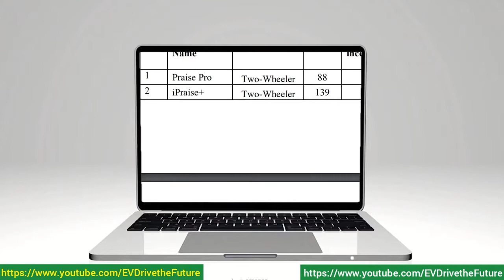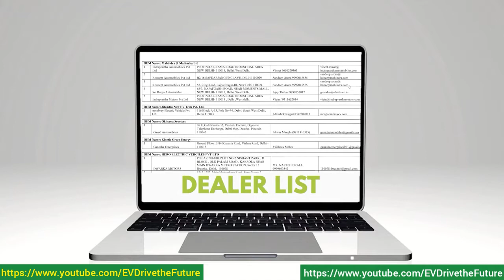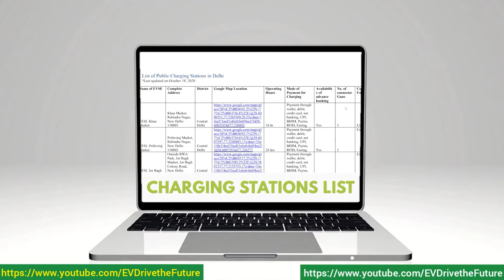दिल्ली की इलेक्ट्रिक वाहन नीति. Delhi's Electric Vehicle Policy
इलेक्ट्रिक वाहन on प्रदूषण off